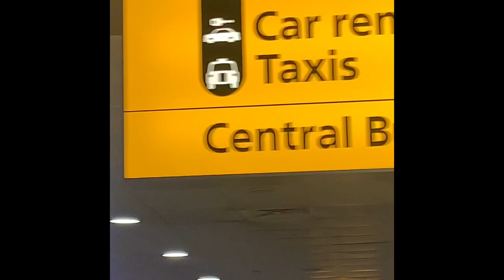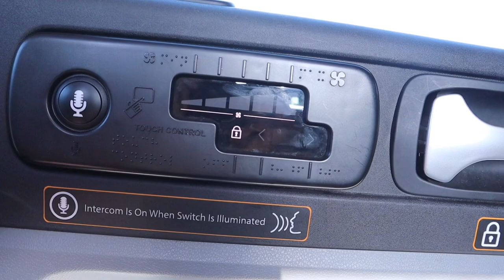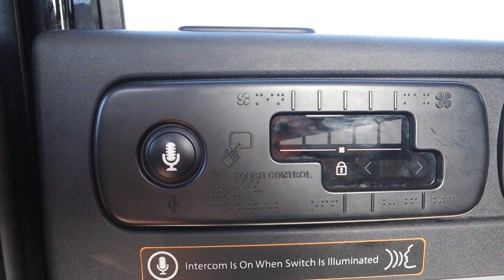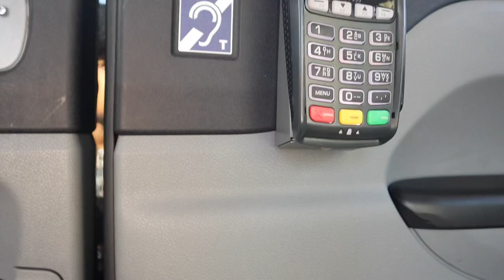What Does Inside of London’s Famous Taxi Look Like 🚕👀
The London Taxi is known internationally 🌎 as the best Taxi 🚖 in the world voted many times at #1.

If you’ve never been in the famous London Black Cab (Taxi) a British icon before, then here is your insight into the vehicle as a passenger.

I show you the different features and benefits that is available to you so if you come to London and use a taxi service for the first time or book a tour with me then you are familiar of what to expect.

This version of the taxi is the latest traditional black cab which is a hybrid meaning it can run on electricity ⚡️ or on ⛽️ fuel.

Taxi Model:   LEVC TXE Comfort Plus